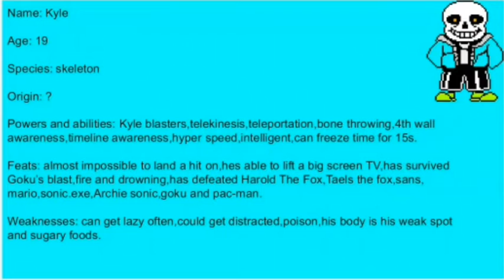Kyle the skeleton (new oc!)